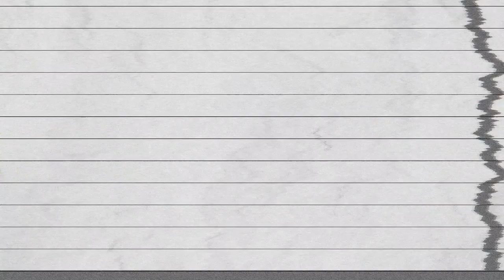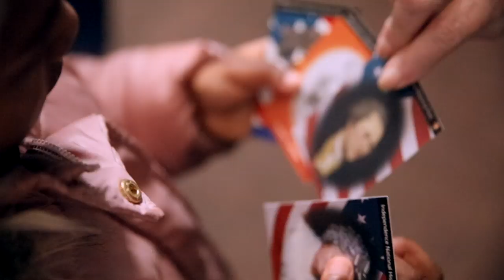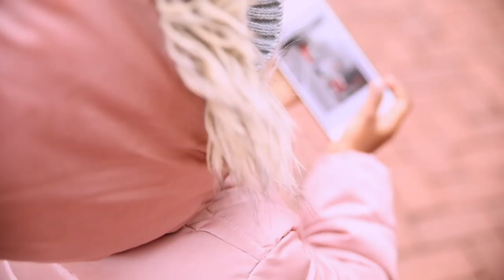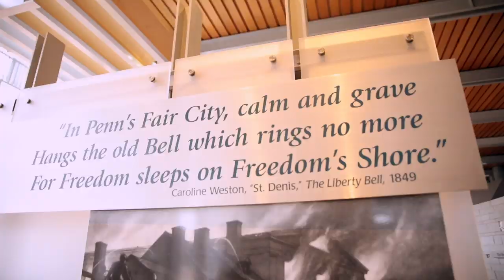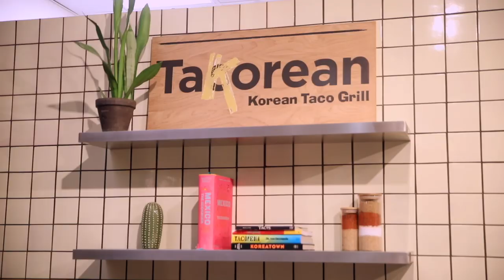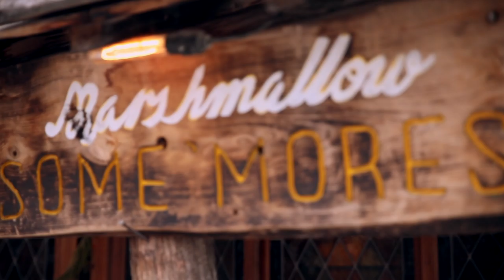HOW WE HOMESCHOOL... ON A DAY OUT IN PHILLY & WHY WE"LL ALWAYS START AT HOME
it's our very first stop of our liveandlearntour2020 and I chat all about the reason why. blog post with all of the details of our day and how it translated into our homeschool studies shortly to follow. ✨😉